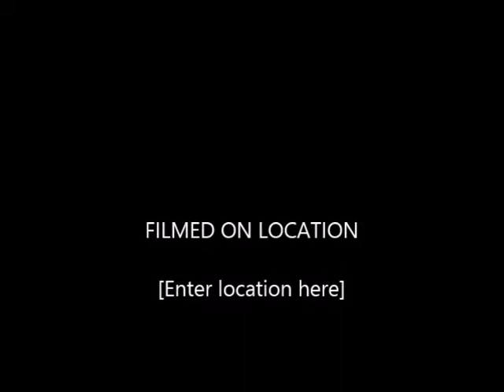SOLD 2003 Buckskin morgan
Very different color, he is a sooty buckskin but I believe he carries the silver gene as his black points are diluted to chocolate brown, He I a very sweet boy and a good trail horse.